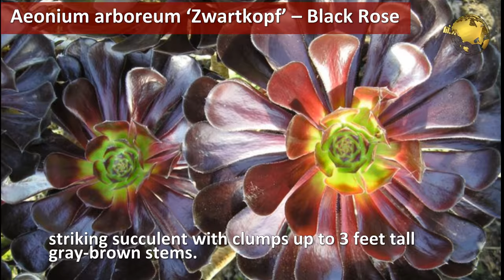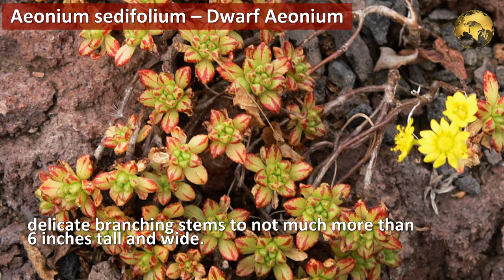Aeonium Species Succulents Atlas | Winter - Common Succulent Plants Identification with Pictures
Find the Pictures of the common succulent plants indentification in the Aeonium group which are winter succulent plants.  Pictorial Suculents atlas from the aeonium plants species which are winter growing succulents. Please refer to our classification or grouping video on succulents.

 succulents,  aeonium,

Aeonium castello-paivae : with rosettes of green leaves with pink margins when grown in full sun, forming compact clumps.
Aeonium nobile – Noble Aeonium: forms large rosettes up to 15 inches (38 cm) across with thick fleshy orange to red-tinged olive-green rounded-tip triangular leaves.
Aeonium glandulosum – Disc Houseleek: with a very short stem and the leaves in a dense rosette.
Aeonium canariense – Giant Velvet Rose: up to 1 feet (30 cm) tall, when not in bloom.
Aeonium urbicum – Saucer Plant: makes one of the biggest flowerhead, the tallest Aeoniums and it can reach up to 6 feet.
Aeonium sedifolium – Dwarf Aeonium: delicate branching stems to not much more than 6 inches tall and wide.
Aeonium mascaense:  rosettes only up to 1 inch wide. It is multi-branching.
Aeonium goochiae is a small, succulent shrub up to 12 inches long, with highly branched stems and small rosettes.
Aeonium spathulatum: branching succulent shrub up to 3 feet tall, with spoon shaped leaves up to 1.2 inches long.
Aeonium simsii: plant up to 8 inches tall, with relatively small rosettes of leaves.
Aeonium smithii : small shrub up to 2 feet high. Its stems have whitish bristly hairs.
Aeonium ‘Lemon-Lime’ :  hybrid with yellow variegated center banding and pink edging on the leaves.
Aeonium ‘Jack Catlin’ (Red Aeonium):  is a beautiful plant that forms low clumps up to 18 inches tall.
Aeonium castello-paivae is one of the most delightful evergreen cultivars with succulent rosettes.
Aeonium undulatum – Stalked Aeonium: larger species of Aeonium with metallic-green wavy  spoon shaped leaves that form large rosettes on stout-stems.
Aeonium ‘Cyclops’ – Giant Red Aeonium:  is a beautiful, tall succulent with rosettes of dark reddish-bronze leaves on stems up to 4 feet.
Aeonium haworthii – Haworth’s Aeonium, Pinwheel: freely branching succulent shrub, to 24 inches tall with and equal spread.
Aeonium percarneum: with rosettes up to 1 foot across, of large and fabulous grayish-blue-green leaves, often shaded.
Aeonium tabuliforme – Dinner Plate Aeonium: forming a compact, flat rosette of of overlapping leaves, up to 24 inches
Aeonium ‘Kiwi’ – Kiwi Aeonium: is a very attractive up to 24 inches tall, forms rosettes of fleshy, spoon-shaped leaves.
Aeonium ciliatum: large green rosettes, which can be up to 20 inches across. The rosettes emerge from a woody stem.
Aeonium ‘Sunburst’ – Copper Pinwheel:  is a branching succulent with large rosettes of variegated green and white leaves edged in bright, coppery red that stand up on stalks.
Aeonium decorum – Green Pinwheel is an evergreen, perennial, densely branched shrub, up to 1.9 feet tall, with 3 inches wide.
Aeonium aureum – Green Rose Buds is an attractive succulent perennial that forms clumps up to 16 inches in diameter.
Aeonium arboreum ‘Zwartkopf’ – Black Rose is a striking succulent with clumps up to 3 feet tall gray-brown stems.
Aeonium arboreum – Tree Aeonium, Houseleek Tree is a tree-like succulent which forms branched stems up to 3 feet tall.